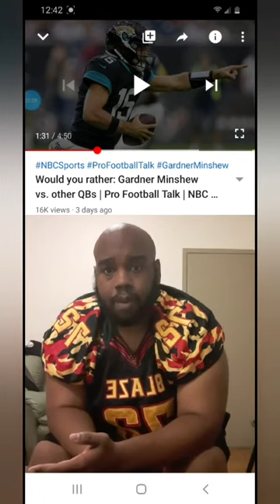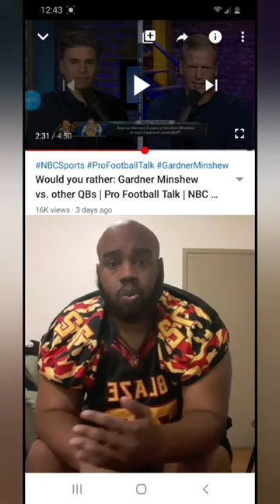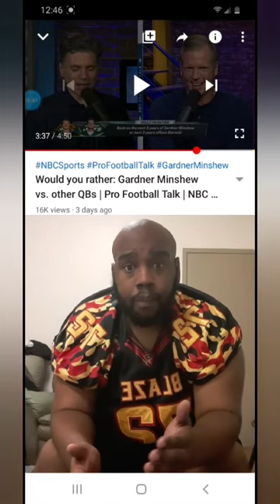Would you rather: Gardner Minshew vs. other QBs